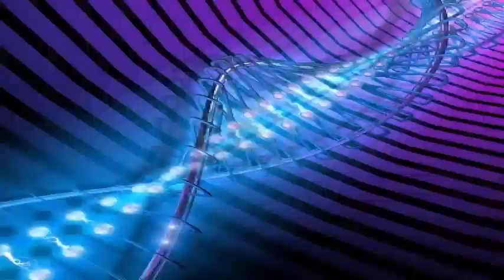Mars Rover Curiosity Test Rock Drill: You are making great strides to start up your rock drill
NASA's Mars explorer, Curiosity, is making great strides to restart its rock drill. On October 17, Curiosity pressed its drill against a Martian rock for the first time since December 2016 as part of a test designed to help assess the feasibility of a new drilling technique, members of the mission team.

That technique involves the use of the 7 foot long robotic arm 2.1 meters Curiosity to push the extended drill bit into the rock, without the aid of two stabilizing posts. In the above method, the stabilizers were pressed against the rock, one on each side of the removed drill; the drill bit was pushed forward through a drill feed mechanism. But the feeding mechanism became unstable in December 2016, and Curiosity has not drilled a rock since. That's a big problem, because analyzing the dust extracted from the inside of the perforated rocks is the core of the $ 2.5 billion rover mission. Analysis has allowed the mobile team to determine that the Mars Gale Crater, which Curiosity has been exploring since the probe landing in August 2012, could have supported microbial life for long periods in the ancient past. During the October 17 test, Curiosity pushed the drill extended against a Martian rock, then exerted a force from side to side, measuring everything with a force sensor on board. This is the first time we put the bit directly on a Martian rock without stabilizers.